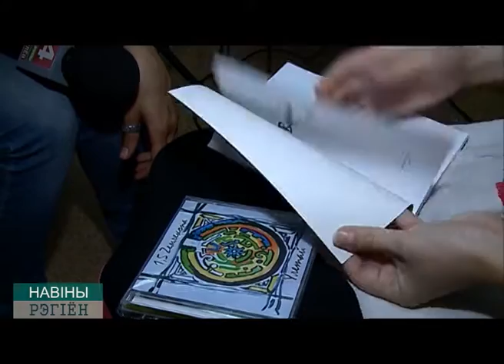Квартирник у Карла Маркса